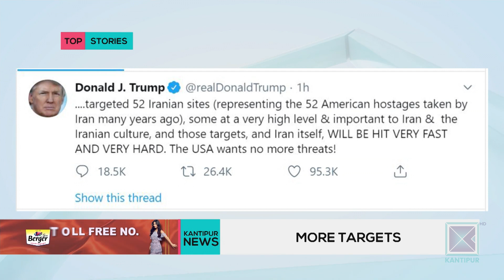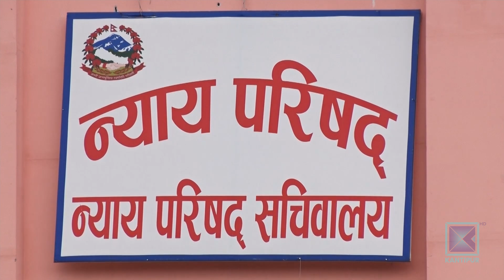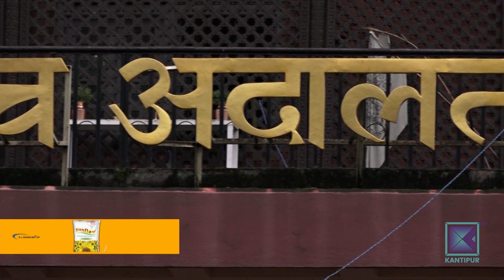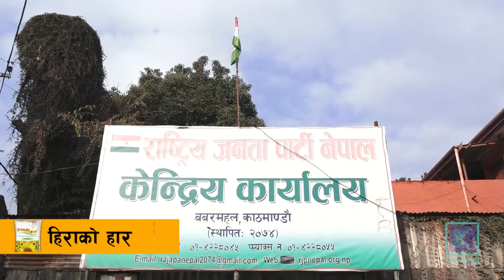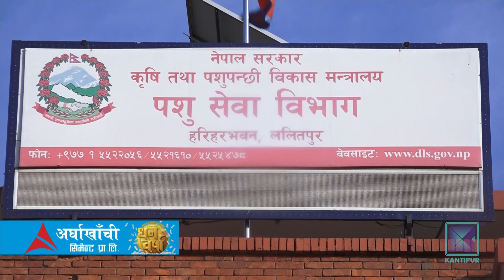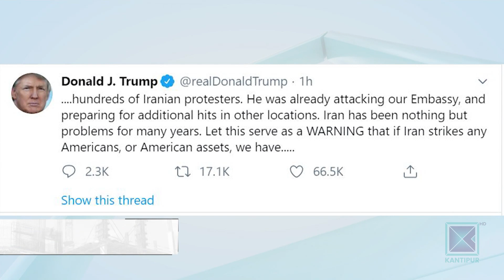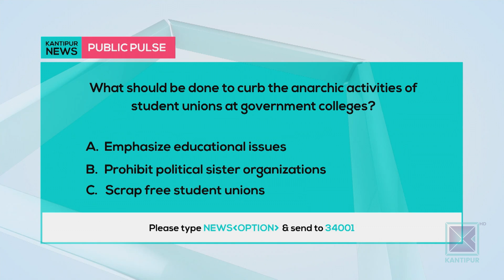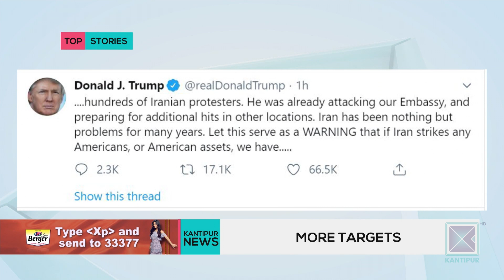Kantipur News | Full English News - 5 January 2020